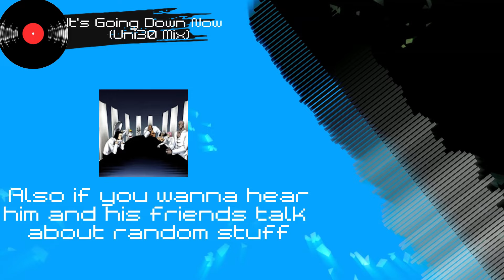Modded Battles #3 | Sparking Zero Mods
The Modded Battles Series Returns!!! But in Sparking Zero!!!

Io Shirai - Tokyo Shock - METAL REMIX by Syed Ahmed Nadeem

Original Outro Song:

 It's Going Down Now · Azumi Takahashi · Lotus Juice · ATLUS Sound Team · ATLUS GAME MUSIC · Lotus Juice · ATLUS Sound Team · ATLUS Sound Team